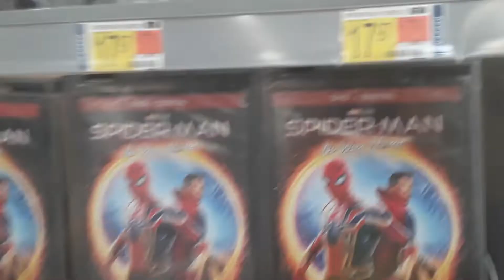(397 subscriber special) SPIDER-MAN NO WAY HOME ON DVD!!!!!!😄😄😄😄💽💽💽💽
TODAY AM BUYING SPIDER-MAN NO WAY HOME ON DVD AT WALMART GUYS AM GOING TO WATCH IT AGAIN BECAUSE THAT MOVIE WAS AWESOME AND EPIC!😃😄😄😄😄😄😄😄😄📀🖥